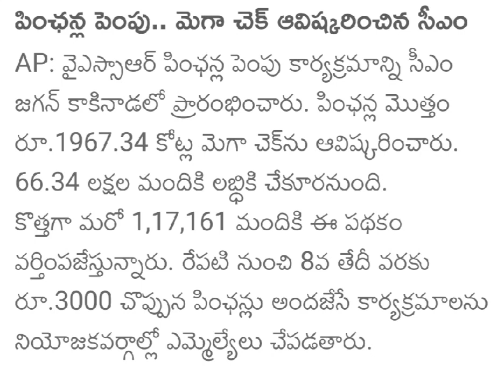PENSION LATEST UPDATES|LATEST UPDATES ON PENSION|AP PENSION LATEST UPDATES|PENSION FOR WOMEN